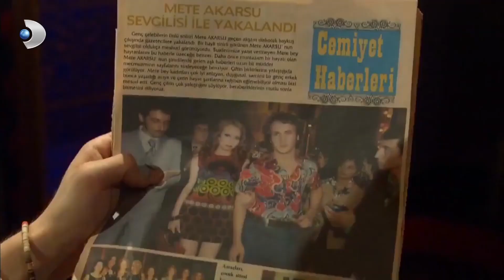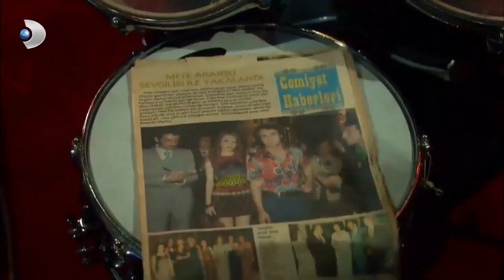جالي تستدعي ميتي للحفل - مشاهد على مر الزمان